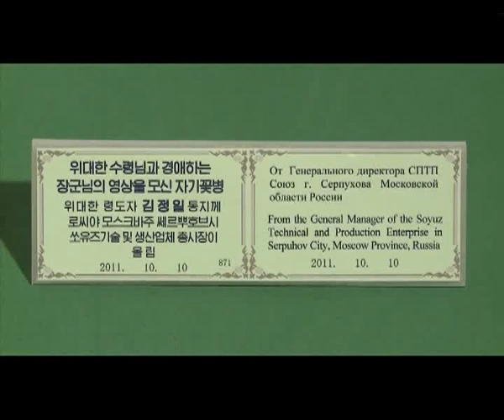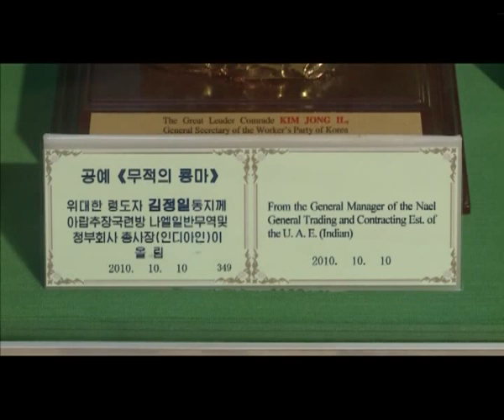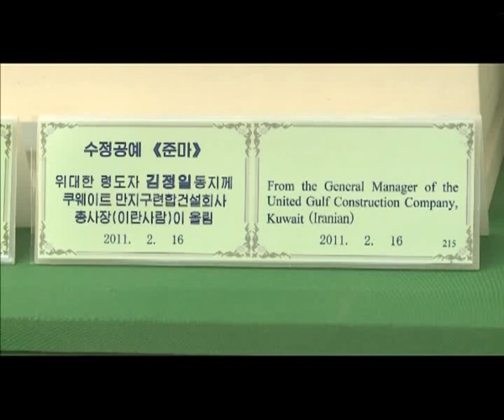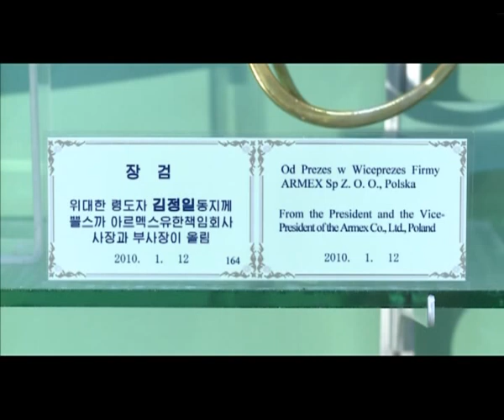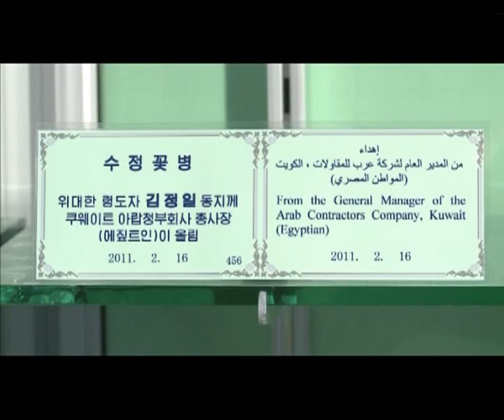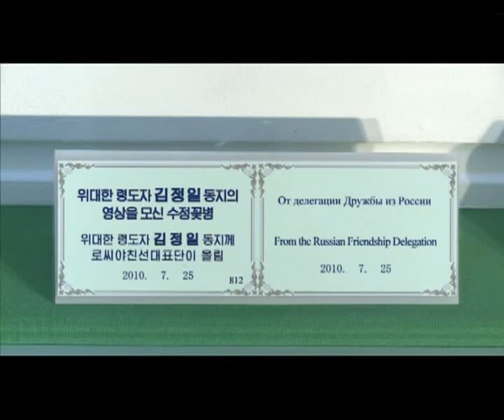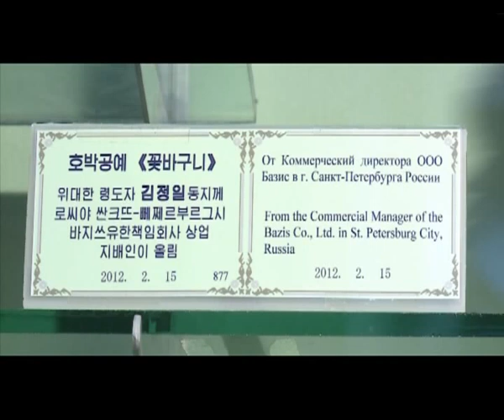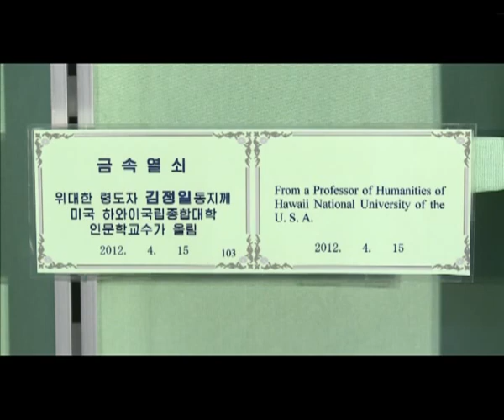Eternal Treasures In Praise Of The Great Men [DPRK Documentary | English]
Piece showcasing several noteworthy gifts to President Kim Il Sung and Leader Kim Jong Il housed at the International Friendship Exhibition at Mt. Myohyang in the north of the DPRK, a 150+ room complex housing tens of thousands of gifts (possibly upwards of 200,000 individual gifts) given to the great leaders who insisted these gifts belonged to the people and their nation, now treasured by many visitors there daily. It stands as a testament to progressive mankind's sincere admiration of and support for People's Korea and the leaders who devoted their lives to winning the revolution and struggles thereafter.